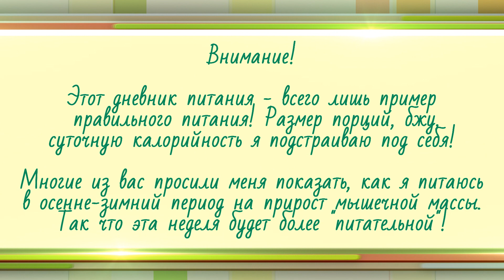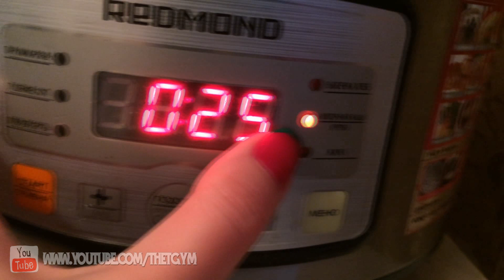VLOG ПП: 7 День | Летняя одежда? Куриные котлеты с грибами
Составление индивидуальных программ "TGym Program"

Всем привет! Меня зовут Татьяна Федорищева и это fitness проект «TGym».
Эффективные! полноценные ЖИРОСЖИГАЮЩИЕ тренировки для ПОХУДЕНИЯ, примеры ПРАВИЛЬНОГО ПИТАНИЯ, здесь вы найдёте ВСЁ! что нужно для создания ЗДОРОВОГО И КРАСИВОГО тела своей мечты.

Новые видео выходят каждый Вторник и Пятницу.